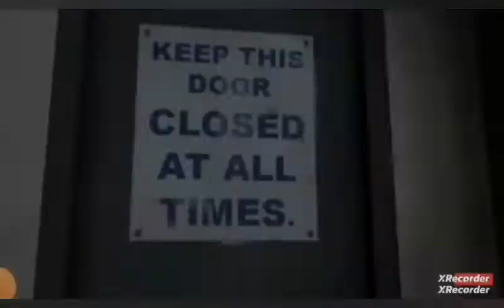Spy Vs Scout,Engineer,Sniper And Medic ||Centuries